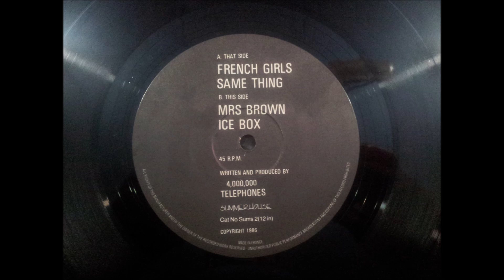4,000,000 TELEPHONES.(ICEBOX.)(12''.)(1986.)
GRUPO FACEBOOK.
PAGINA WEB.
RADIO.